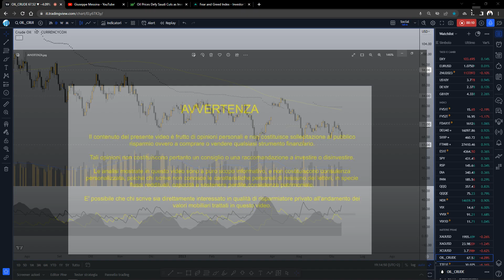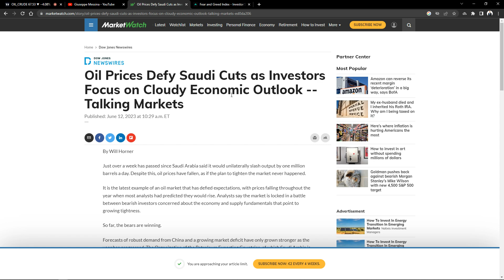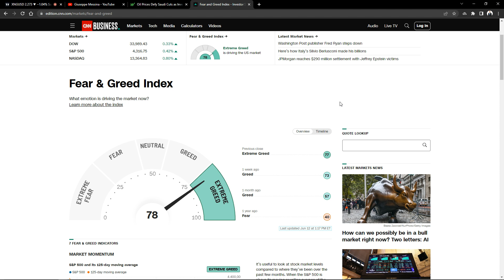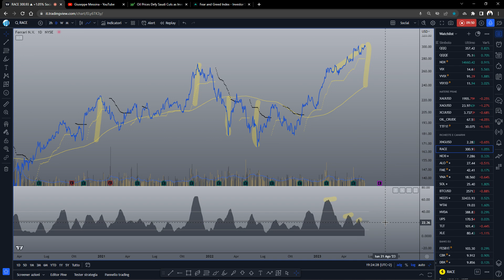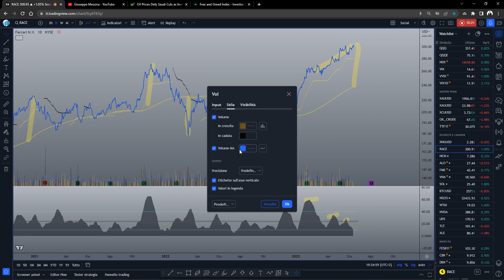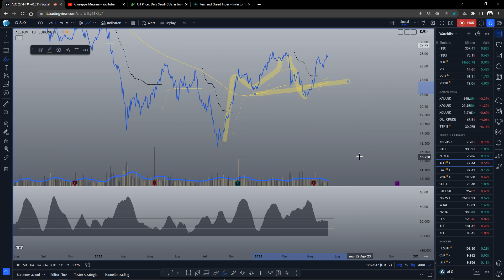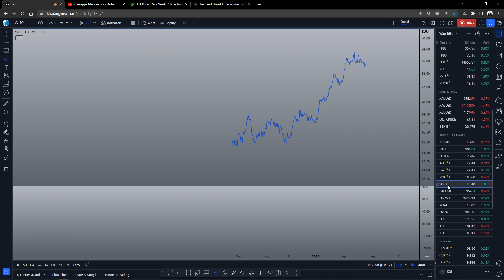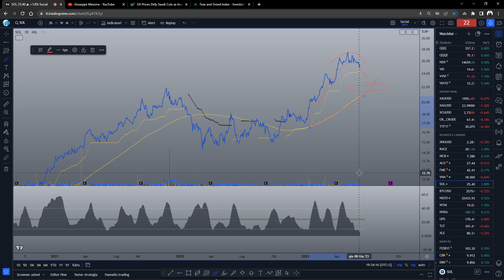Ferrari target 255 12.06.2023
Mercati in attesa euforica dei dati sull'inflazione con Fear and Greed Index che va a nuovi massimi. Crolla il petrolio su previsioni molto meno euforiche per l'andamento delle economie.
Analizziamo Ferrari Sol Vonovia Fresen Nexi Alstom